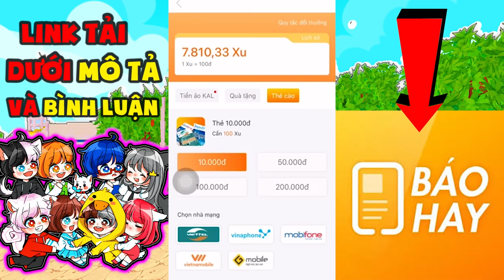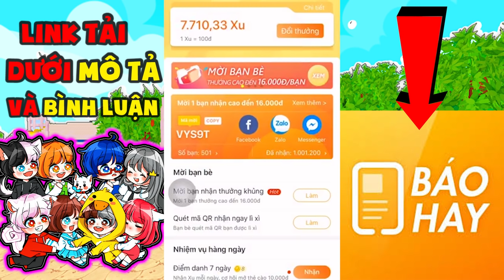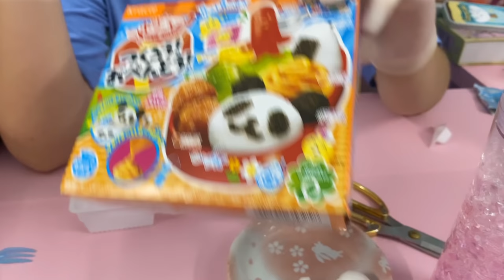PHONG CẬN VÀ HERO TEAM THỬ THÁCH 24 GIỜ ĂN TOÀN ĐỒ ĂN TÍ HON CÙNG MÈO SIMMY VÀ BẠN GÁI SAMMY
Tải ngay APP Báo hay 24h, ngày rảnh rỗi đọc báo, xem video kiếm thẻ cào 50k nhẹ nhàng. Link tải đây nhé các bạn